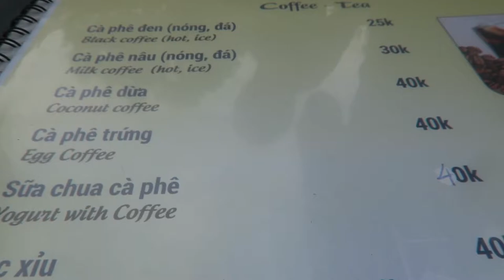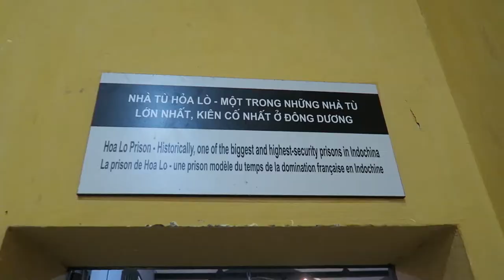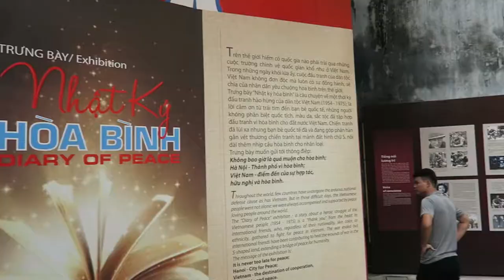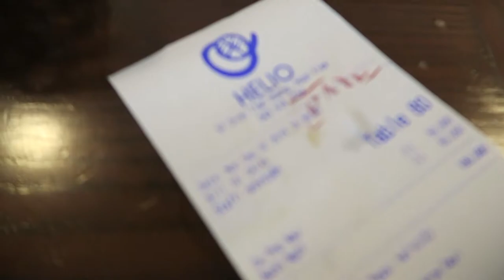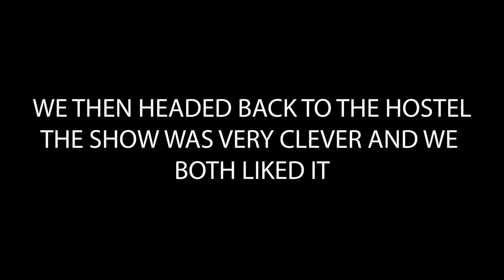Things To Do In Hanoi 2019 - Street Train, Prison And Water Puppet Show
Today we visit some of the top things to do in Hanoi!
We check out the Street Train lane, the prison and the water puppet show!

GEAR WE USE DAILY:
UK LINKS -